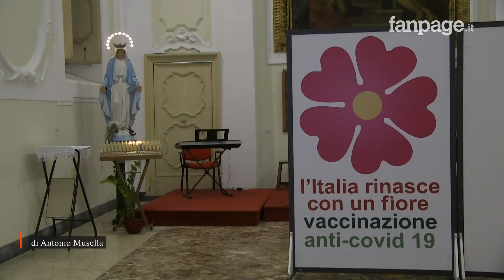Vaccino, un hub per i più fragili: "Qui assistiamo migranti, senza fissa dimora e chi è in difficolt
Nel complesso dei padri Vincenziani nel Rione Sanità, in via Vergini, si è aperto un hub vaccinale per i migranti, senza fissa dimora e famiglie in difficoltà. "Qui assistiamo tutti quelli che ne hanno bisogno, la sanità in Italia è universale" spiega il prof. Alfonso Barbarisi presidente dei Docenti Universitari Cattolici italiani. Alla struttura si sono già vaccinati un centinaio di persone e altre 150 sono prenotate per i prossimi giorni. "Vacciniamo, apolidi, senza fissa dimora, persone che abbiamo incontrato alle mense della Caritas o ai nostri dormitori - spiega la dottoressa Bianca Iengo responsabile dell'Hub - persone che per difficoltà linguistiche o per mancanza di documentazione hanno rischiato di restare tagliate fuori dal piano vaccinale"